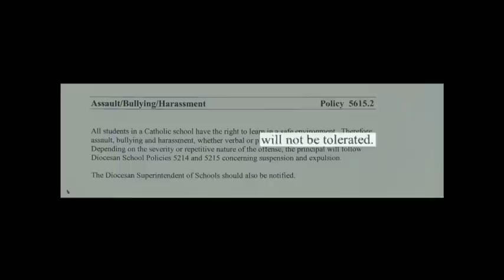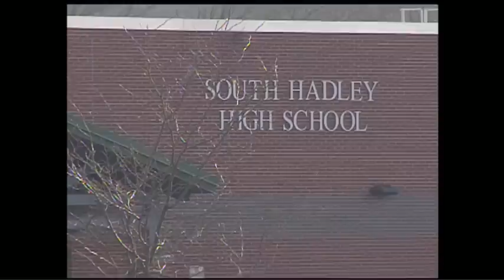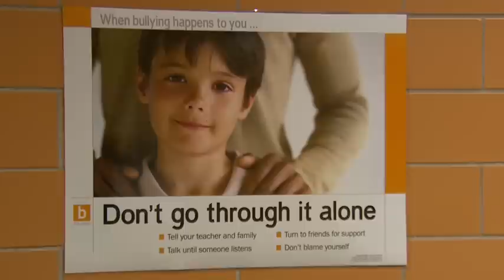Real to Reel - School Bullying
School bullying has certainly received a great deal of attention in the last two years. Tragedies have prompted schools from our area and beyond to come up with new anti-bullying policies.  Terry Hegarty visited one local catholic school, and sat down with diocesan personnel, to find out what is being done to eliminate this dangerous behavior.